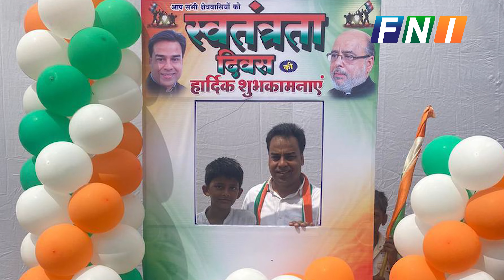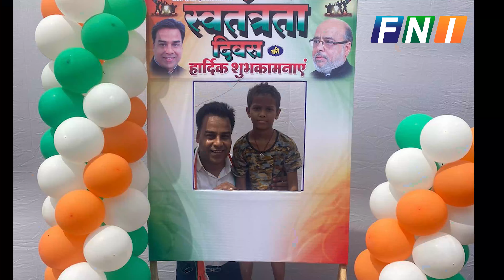PANKAJ SHRMA (CONGRESS PARTY)-के द्वारा बहुत धूम धाम से बनाया गया स्वतंत्रता दिवस